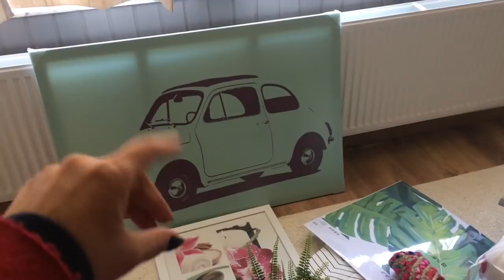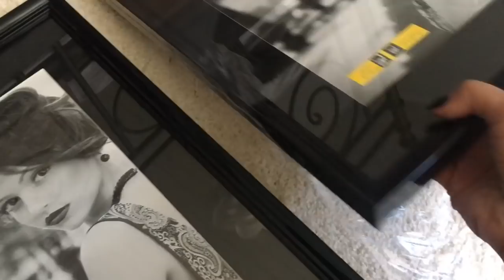VLOG DECORANDO O TERCEIRO QUARTO